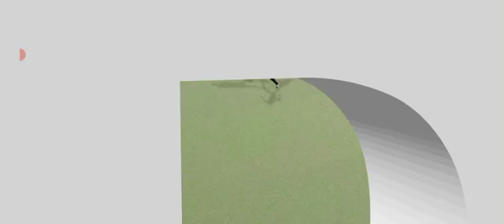Sergio Ramos | DLS 22 R2G #10